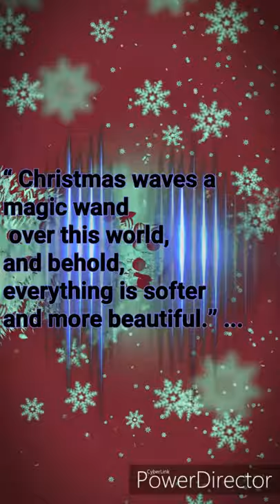How to decorate a Celestial Green Christmas tree at Uncle Herman's House - Lenny Lionstar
Stream on Spotify Phantasmic Christmas in Interstellar Dairy Farm . please follow add to your playlist
It's beginning to look a lot like Christmas. Christmas Song! How to decorate a Celestial Green Christmas Tree at Uncle Herman's House. Song from the 2020 Space Opera season of She Came as an Angel From The Celestial Green Forest Of Heavencan. Wow! What a strange year this has been with Covid and the election. FREE song download FREE use for your Christmas video Have a Merry Christmas and a Happy New Year! 2021 is going to be one of the coolest greatest years in the history of the human race! It will be magical! Velethea the Siren Singer photo by Donna Nye